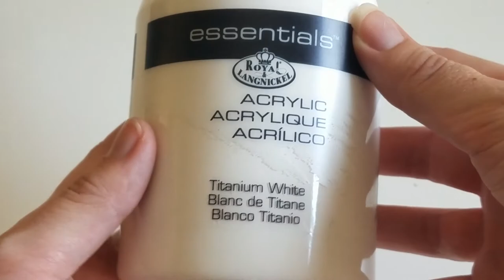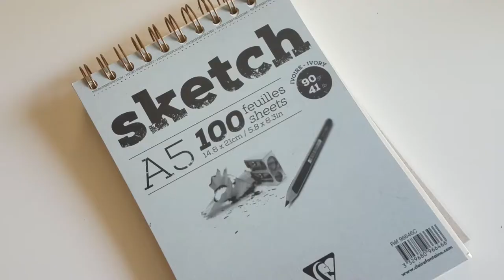Painter's Cramp Series 4 || ART HAUL || Absolute Ama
Hello everyone! Thought I'd show off some goodies I picked up in Oregon, as well as throughout this month AND what NoteMaker was kind enough to send me! Hope you enjoy!